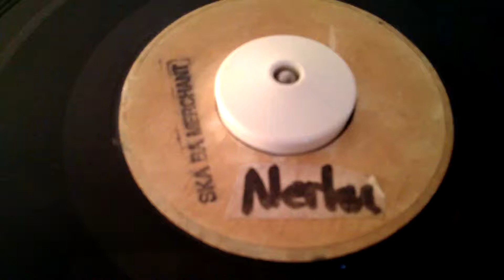SKATALITES / TRIBUTE TO PRESIDENT NEHRU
TOP 10 KILLER SKA INSTRUMENTAL
ORIGINAL 7'' BLANK
JAMAICAN SKA AT ITS BEST
BOOM TUNE